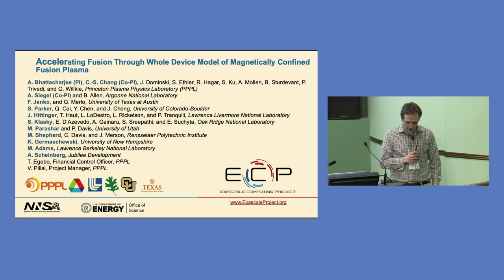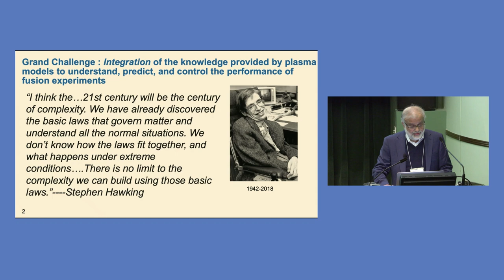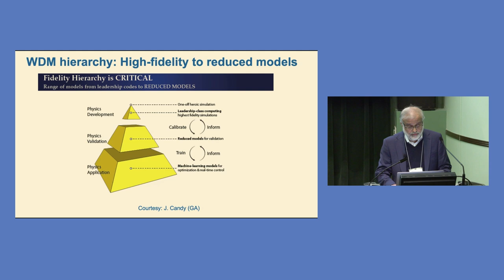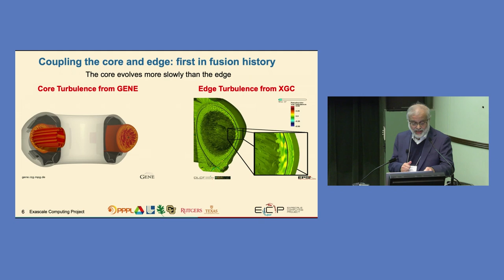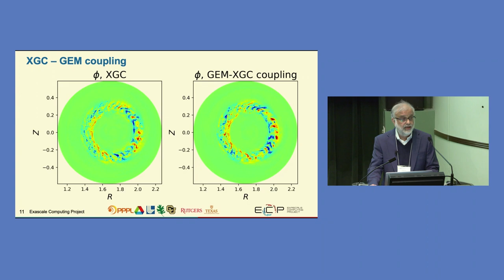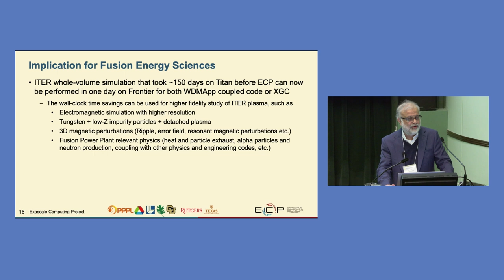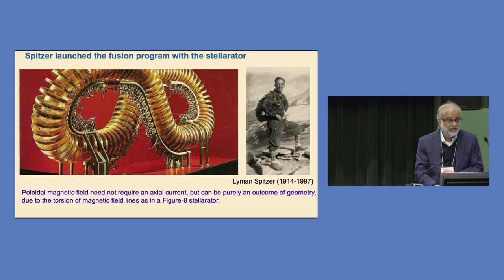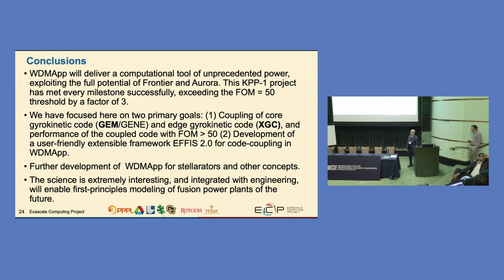Accelerating Fusion through Integrated Whole Device Model of Magnetically Confined Fusion Plasma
Amitava Bhattacharjee, Princeton University

Whole Device Modeling (WDM) is generally described as assembling physics models that provide an integrated simulation of the plasma. The integrated WDM requires a fidelity hierarchy of multi-physics, multi-scale computational models. The High-Fidelity Whole Device Model of Magnetically Confined Fusion Plasma (WDMApp) in the DOE Exascale Computing Project (ECP) is a multi-institutional effort involving plasma physicists, applied mathematicians, and computer scientists. The 10-year problem target of the project is the high-fidelity simulation of whole device burning plasmas applicable to an advanced tokamak regime (specifically, an ITER steady-state plasmas with ten-fold energy gain), integrating the effects of energetic particles, plasma-material interactions, heating, and current drive. The most important step in the project, and one that involves the highest risk, is the coupling of two existing, well-established, extreme-scale gyrokinetic codes – the GENE continuum code for the core plasma, and the XGC particle-in-cell (PIC) code for the boundary plasma. The GEM PIC code is also used in the core as a test of flexibility of the extensible framework EFFIS 2.0 (End-to-End Framework for Fusion Integrated Simulations 2.0) and for risk mitigation. We have accomplished this challenging milestone for the first time in the magnetic fusion community by developing and implementing novel algorithms for both GENE-XGC and GEM-XGC coupling. The execution of this challenge problem required the optimization of the WDMApp codes (GENE, GEM and XGC), leveraging the ECP Co-Design and Software Technologies projects for portability and performance. WDMApp is a DOE 413.3b project with the objective of realizing by 2023 the demonstration of pedestal formation (height and width) on an experimentally realistic timescale for ITER, and a Figure of Merit exceeding 50 on exascale platforms (Frontier and/or Aurora), accomplished through algorithmic
advances, performance engineering, and hardware improvements.